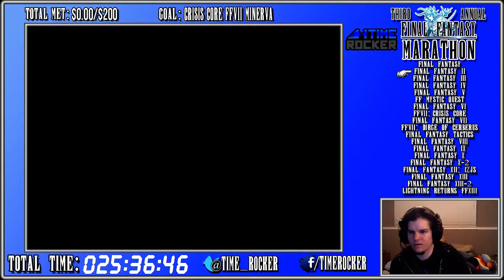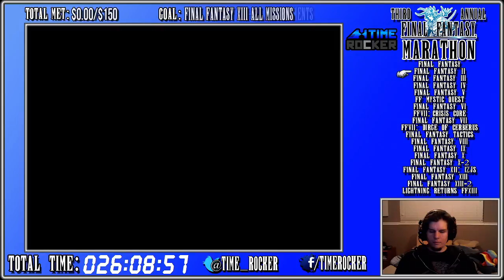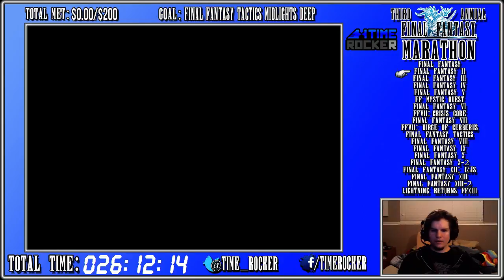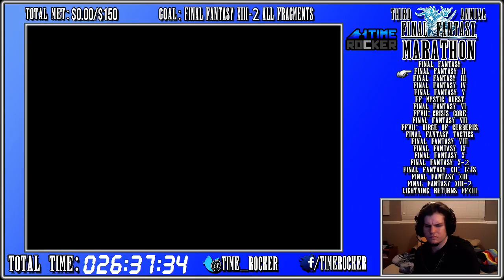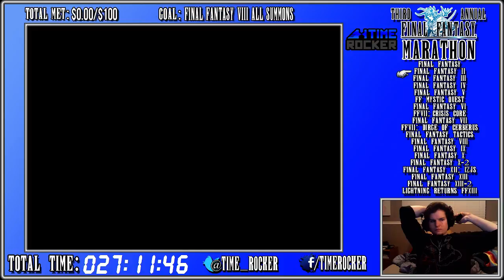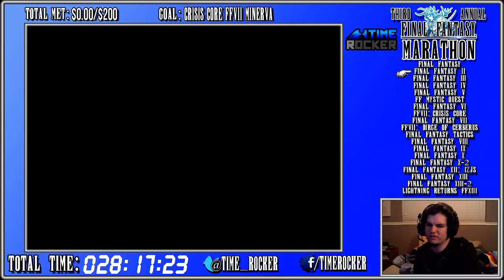Final Fantasy Marathon Year 3 - FF2 Part 3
So here we are with my 3rd and now annual Final Fantasy Marathon. In total there are 19 games, and it will take a LONG time to finish them. How long that takes however, is up to the viewers!

I set bonus goals for each game to be met by people donating. Goals are anything like; beat the super bosses, bonus dungeons, ultimate weapons, etc. So in essence, the more goals I meet, the longer the marathon will be. MUCH longer.

I am uploading very long recordings so that way there arent many parts compared to having 50+ which would be normal for an rpg.